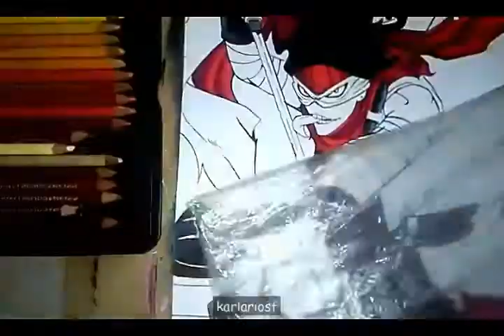Drawing Stain Boku no hero academia Speed Drawing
Materials:
Color pencil Prismacolor premiere 48
Crayola markers
Bic markers
Winsor and Newton black indian ink
White and yellow acrylic paint
Blue drawing pen 0.1
Speedball pen